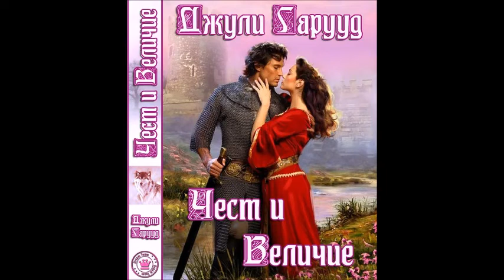Джули Гарууд - Чест и величие - глава 17-20 (Аудио книга) Любовен роман